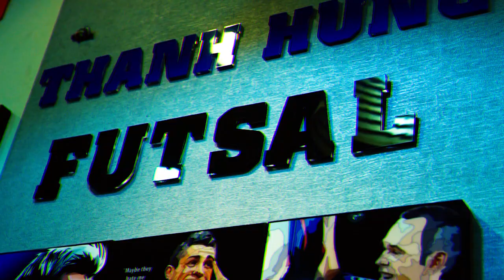Bản tin Cảm Bóng Đá ngày 2/9 | Arsenal chính thức đón tân binh thứ 2; Rakitic chia tay Barcelona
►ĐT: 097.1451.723